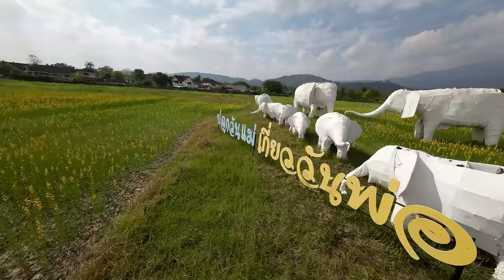Practice 30.01.2024 (DJI Avata)